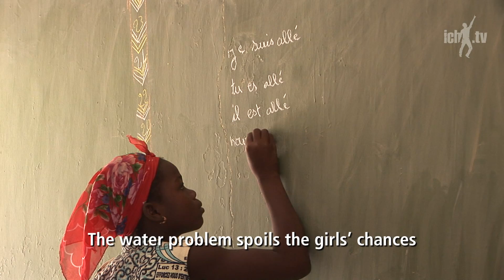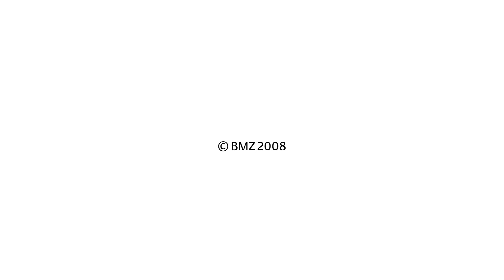More time for development